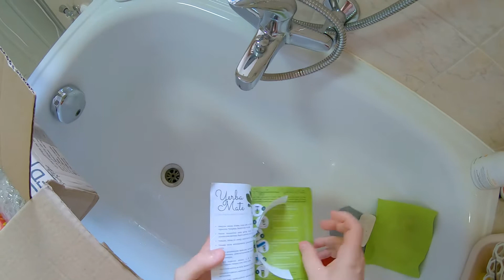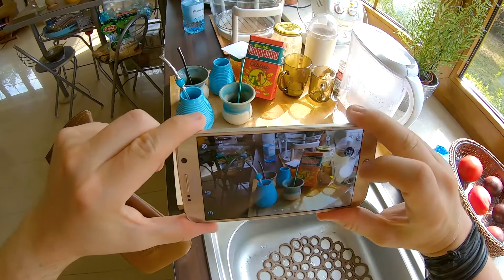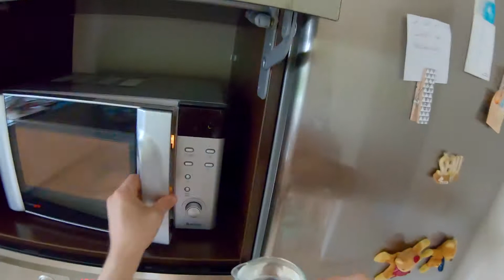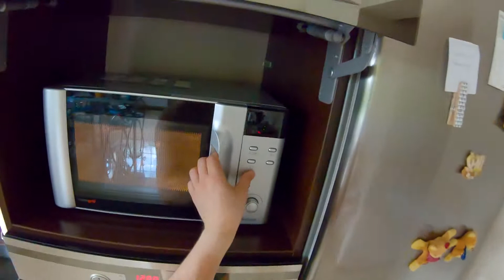tgc - #1325 Stare yerbolenie + wiecej yerbowych rzeczy = budowanie kolekcji, ciąg dalszy.